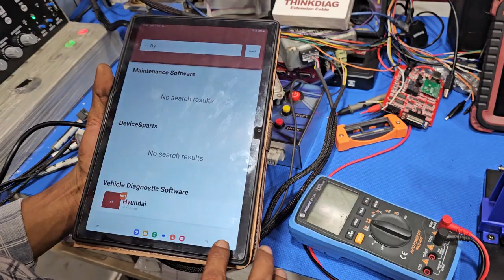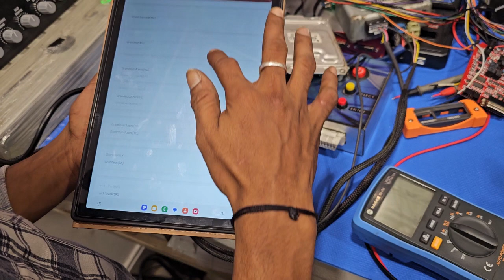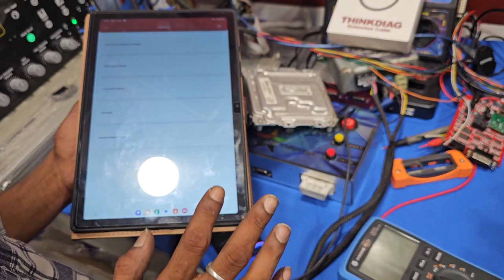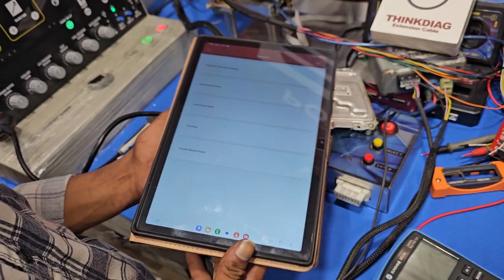Hyundai i10 petrol ecm change with Thinkdiag 4.0 original software Thinkdiag+ with kay Ecu tester